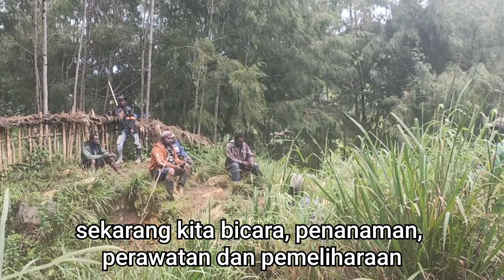CERITA SEHARI BERSAMA PETANI KOPI DISTRIK KEBO